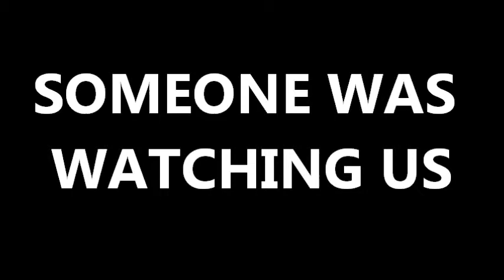SOMEONE WAS WATCHING US (A ROBLOX Horror Film)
When someone is watching us, things don't always go well in the end.

Song: Blink 182 - Dammit